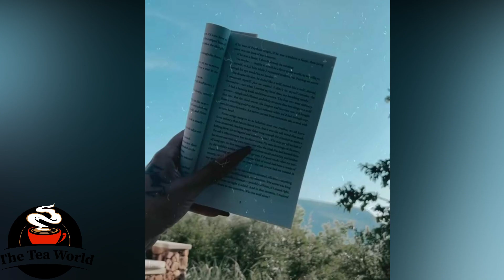Aka Shows His Romantic Side To Nadia?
Aka NadiaNakai